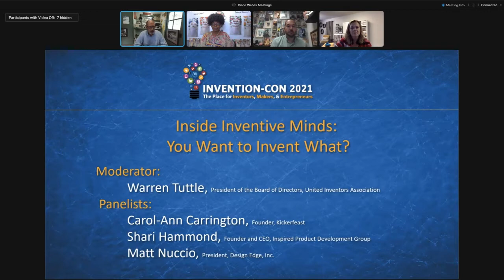Inside inventive minds: You want to invent what?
Learn about best practices when first coming up with an invention and tips to strengthen your perseverance skills.

This video was part of the USPTO’s Invention-Con 2021, held from August 18-20. View the full program agenda